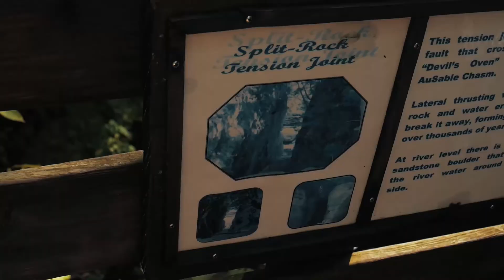Ausable Chasm the Grand Canyon of the Adirondacks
Little edit of my trip to Ausable Chasm in Upstate New York

song - (DROELOE - Sunburn)